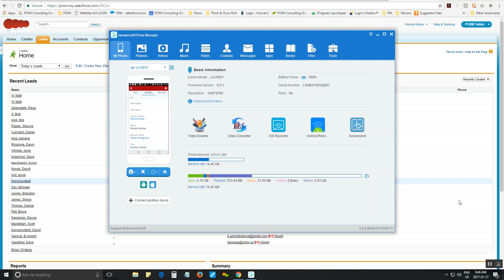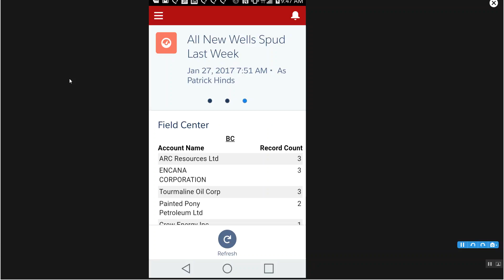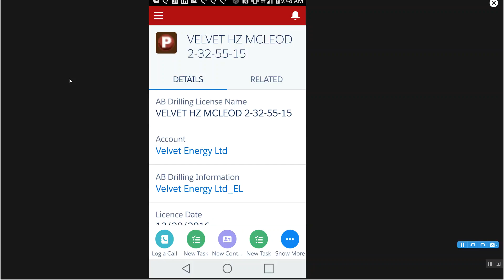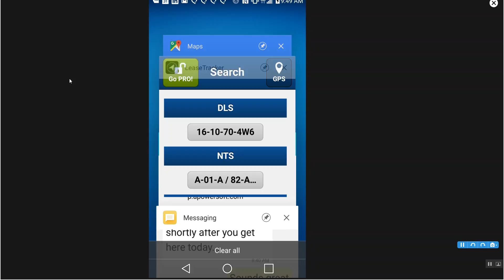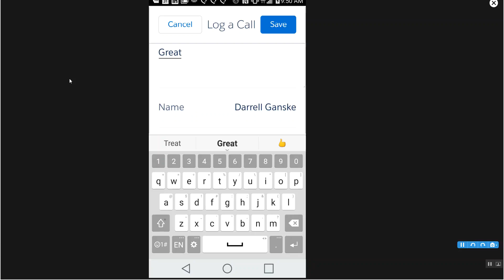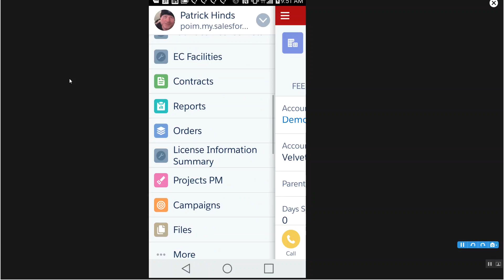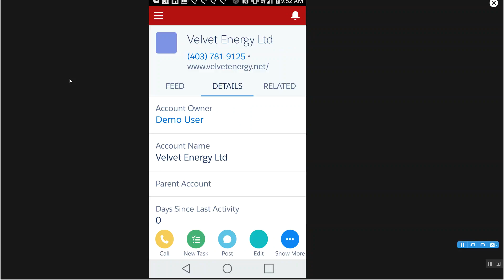Rig Visit 2017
How to use Enerlead and Salesforce1 to manage rig visits.